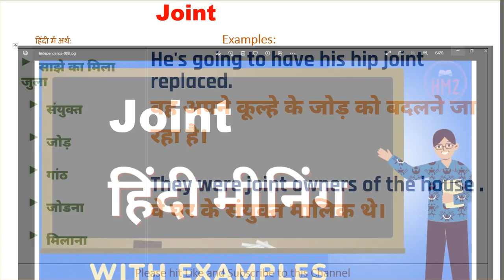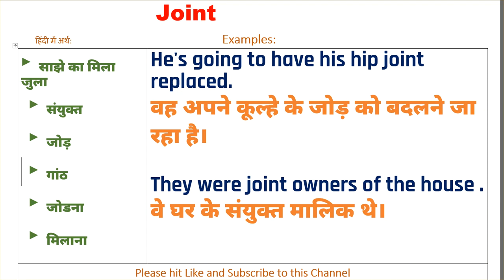Joint Ka Kya Matlab Hota Hai | Joint Meaning in Hindi | Joint का हिंदी में अर्थ